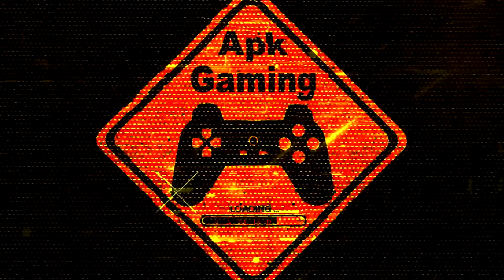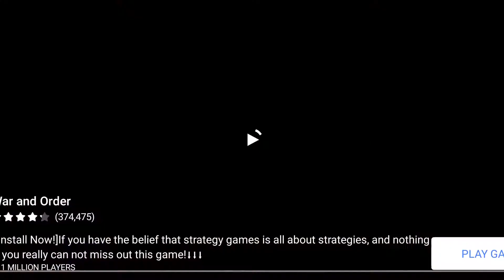Crash of Cars Android Racing Gameplay 2021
Welcome to Crash of Cars, a REAL-TIME MULTIPLAYER game where your goal is to collect as many crowns as possible before getting destroyed.

Collect power-ups, destroy other players, steal their crowns, and climb the leaderboards!

KEY FEATURES:
- 8 Maps to enjoy REAL TIME Multiplayer battles
- 70+ unlockable cars across 4 different rarities (Common, Rare, Epic, Legendary)
- 30+ Skins to customise your cars with. Pepperoni Skin on the Camper Van is quite a tasty choice.
- 16 Upgradable Power-Ups, including a flamethrower, cannon, trebuchet, and more.
- Play with Friends feature. There’s nothing more fun than destroying your friends :)
- Mission System
- Hourly Leaderboard and Google Play Game Services support
- Single Player mode also available

Required Permissions FAQ:
WRITE/READ_EXTERNAL_STORAGE is required to share animated GIF replays and load/display some ads in game (Crash of Cars is an ad-supported game).